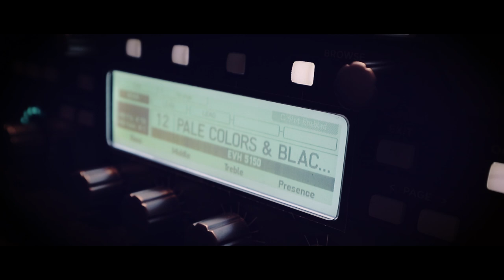Pale Origins - Pale Colors & Black memories (Official Playthrough)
Pale Origins // Official playthrough video (2017)

Pale Colors & Black Memories // Lyrics:

You are an inspiration to my drunken head
Fucking imagination in my painted brain

I drew a perfect picture of that moment when we finally disappeared, but
Are you some kind of a dying breed?
Cause colors seem to turn into a fucking shade of me
History repeats itself, again
Another story goes to waste

Moving through the hollow
I'm cast out of heaven, falling in reverse
Drowning in my failures, as shadows pull me under
Am I coming home?

Restarting life, I've come to the end
But I wanna live it again

Now I am back on the start, trying to recreate this madness
Another chance for you and me, another color slowly turns to grey
Reinventing ways to find my true love, I destroy, I desire
It's like a hunt for a sacred beast, it's like I'm searching for a golden sapphire

No more denial, this is the end
Let me disintegrate

Now I am waiting all alone
For you to come and take me home
But I know this day will never come
I'm burning out like the fading Sun

Now I'm waiting for you, still my mind craves for something new

And nothing remains
Nothing remains...

▶Written & performed by Pale Origins
▶Lyrics by Ivan Jovicic
▶Cover art by Domagoj Strok
▶Additional vocals by: Andrej Sabljic, Ivan Tukic, Mihovil Burek, Denis Hustic, Domagoj Strok
▶Recorded, mixed & mastered @ SoundCollapse Studios